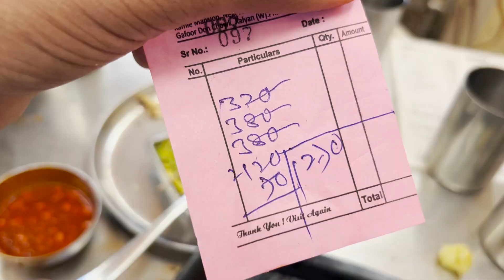Dmart खिडकीचे पडदे आणि मजबूत जेवण 🥰 l Window curtains Shoping 🤩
खिडकीचे पडदे आणि पोट भरून जेवण 🥰l Window curtains Shoping 🤩

तुम्हाला सगळ्यांना माझ्याकडून गणराज्य दिवसाच्या हार्दिक शुभेच्छा - Happy republic day 🥰

LOCATION
KAYAN